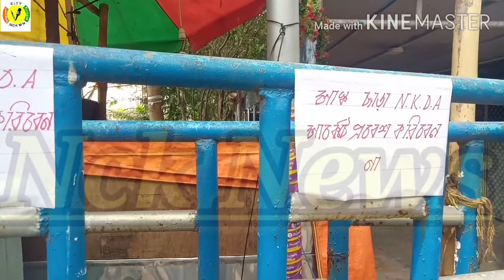কেউ বারন করেনি।। তাই চায়ের দোকান খুলে চলছে ব্যবসা।। আইন কি তবে লাটে উঠল(?)।।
এন সি কে নিউজ এ আপনাদের স্বাগত |  আপনাদের মূল্যবান মতামত ও আমাদের সঙ্গে  যোগাযোগ করতে পারেন এই ই মেলে :

WELCOME TO  CHANNEL :( Newtown City Kolkata)  NCK NEWS